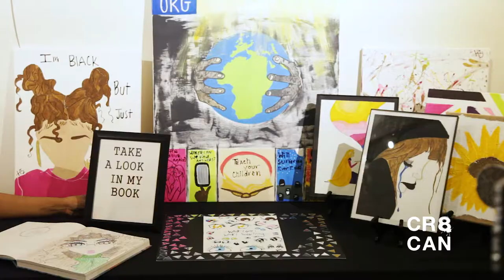Cr8can Houston September 2K17 RECAP